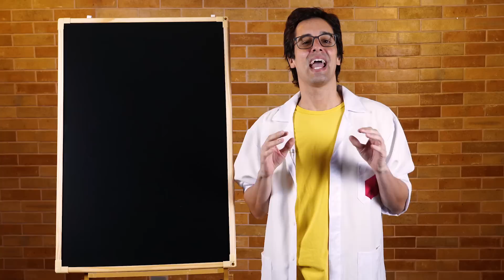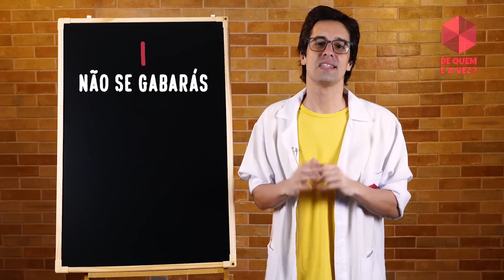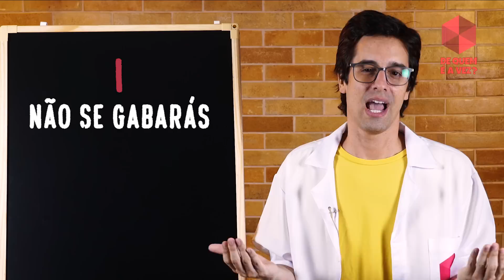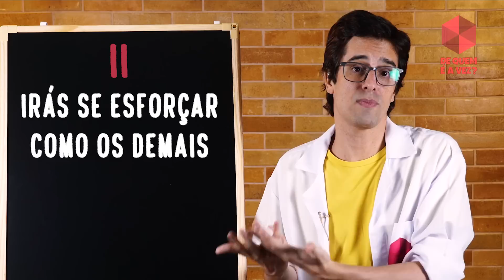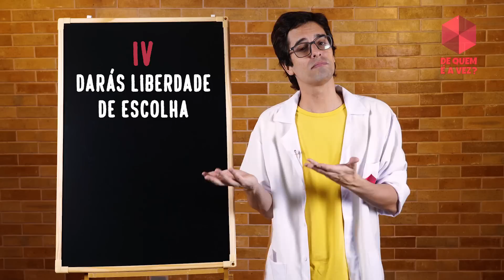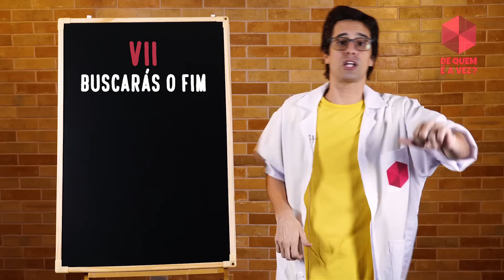10 MANDAMENTOS DOS JOGOS | De Quem é a Vez? - EXPLICA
Jogos mencionados:
Lobisomem por uma Noite
The Resistance

Para muitos, os jogos de tabuleiro são vistos como uma verdadeira religião. Não basta simplesmente sentar e jogar. Há todo um ritual e regras divinas que tornam esse momento entre amigos mais sagrado do que já é. Por isso, Loki escreveu os dez mandamentos que apresento aqui.

0:00 Apresentação
1:21 Primeiro Mandamento
3:05 Segundo Mandamento
4:23 Terceiro Mandamento
5:41 Quarto Mandamento
6:47 Quinto Mandamento
8:30 Sexto Mandamento
9:23 Sétimo Mandamento
10:33 Oitavo Mandamento
11:34 Nono Mandamento
12:25 Décimo Mandamento
13:37 Considerações Finais